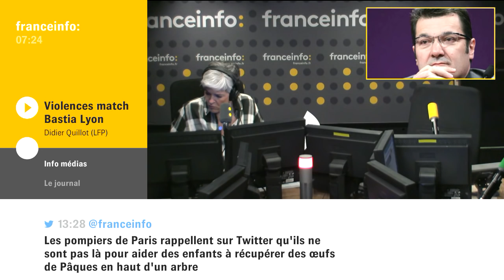Didier Quillot, LFP, sur les incidents de Furiani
"On ne peut pas continuer à jouer dans ce stade"